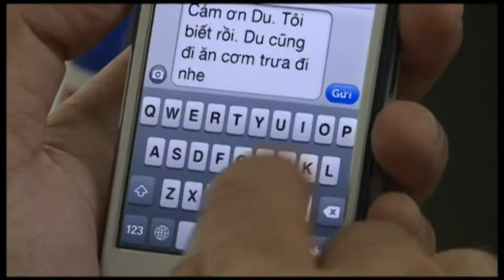Đồng nghiệp kháo nhau về sự thiên vị của sếp tổng với nữ thư ký xinh đẹp mới vào công ty